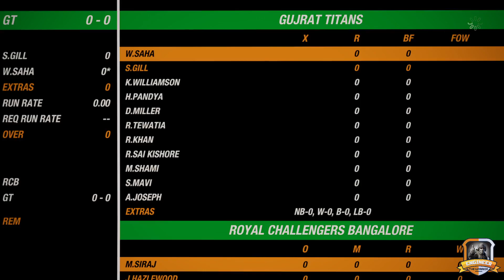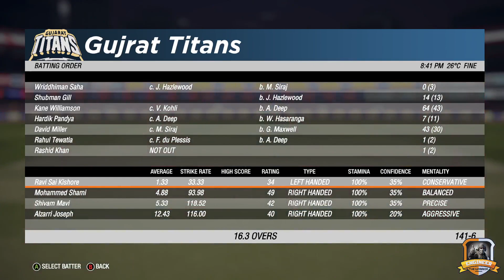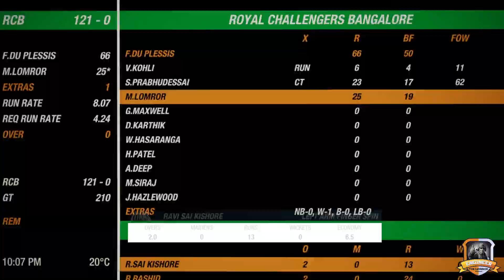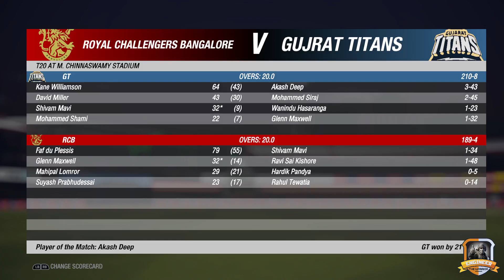ROYAL CHALLENGERS BANGALORE VS GUJARAT TITANS-MATCH 70-TATA IPL IS HERE-CRICKET 19 GAMEPLAY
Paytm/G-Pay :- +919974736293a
a

Chat Rules

1) No Spam/Promotion of Any Kind.
2) No Racism/Profanity, Treat Each Other Humbly.
3) No Trash Talking For other Youtubers/Streamers.
4) Don't let anyone spoil your fun in chat and help in keeping the chat clean by reporting spammers/abusive trolls.

I do not take any credits for any song, music or any other copyright things in my videos those belongs to it's rightful owner so if you want me to remove things that might belongs to you then contact me on my business email id and i will remove it.

cricket19
cricket19live
cricket19india
cricket19gameplay
cricket19advancedgameplay
cricket19pc
cricket19careermode
cricket19earlyaccess
cricket19launchday
cricket19ashes
ashes2023
cricket19liveindia
cricket19hardes difficulty
cricket19newupdate
cricket19ipl2023
tataipl2023live
ipl2023live
gtvscsk
livegtvscsk
ipl2023live
cricket19ipl23
ipl2023
engineerthewarrior
Cricket19
Cricket22
Cricket23
IPL
IPL2023
GUJARATTITANS
CHENNAISUPERKINGS
GUJARATTITANSVSCHENNAISUPERKINGS
GTVSCSK
CSKVSGT
pbkvskkr
Livepbkvskkr
PBKVSKKR
KKRVSPBK
IPL2023MatchGTvsCSK
lsgvsdc
Livelsgvsdc
LSGVSDC
DCVSLSG
IPL2023MatchLSGvsDC
srhvsrr
Livesrhvsrr
SRHVSRR
RRVSSRH
IPL2023MatchSRHvsRR
cskvslsg
Livecskvslsg
CSKVSLSG
LSGVSCSK
IPL2023MatchCSKVSLSG
IPL2023MatchCSKvsLSG

rrvspbks
Liverrvspbks
RRVPBKS
PBKSVSRR
IPL2023MatchRRVSPBKS
ipl2023matchrrvspbks
IPL2023MatchRRVSPBKS
IPL2023MatchPBKSVSRR

kkrvsrcb
Livekkrvsrcb
KKRVSRCB
RCBVSKKR
IPL2023MatchKKRVSRCB
ipl2023matchkkrvsrcb
IPL2023MatchKKRVSRCB
IPL2023MatchRCBVSKKR

lsgvssrh
Livelsgvssrh
LSGVSSRH
SRHVSLSG
IPL2023MatchLSGVSSRH
ipl2023matchlsgvssrh
IPL2023MatchLSGVSSRH
IPL2023MatchSRHVSLSG

srhvsdc
Livesrhvsdc
SRHVSDC
DCVSSRH
IPL2023MatchSRHVSDC
ipl2023matchsrhvsdc
IPL2023MatchSRHVSDC
IPL2023MatchDCVSSRH

rcbvslsg
Livercbvslsg
RCBVSLSG
LSGVSRCB
IPL2023MatchRCBVSLSG
ipl2023matchrcbvslsg
IPL2023MatchLSGVSRCB
IPL2023MatchRCBVSLSG

rcbvsgt
Livercbvsgt
RCBVSGT
GTVSRCB
IPL2023MATCHRCBVSGT
ipl2023matchrcbvsgt
IPL2023MATCHGTVSRCB
ipl2023matchgtvsrcb